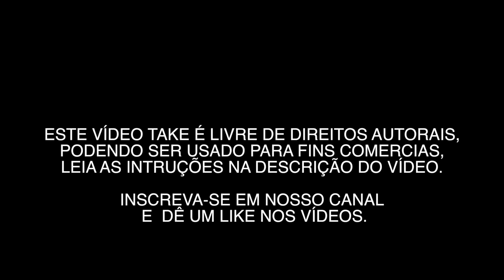METRÔ VILA MATILDE 0004 - VÍDEOS GRÁTIS